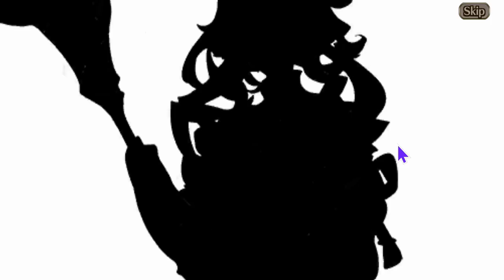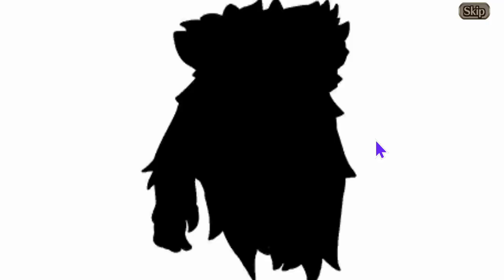Managarm and Fotma Summons - Valkyrie Connect